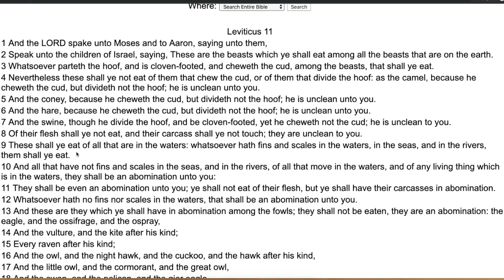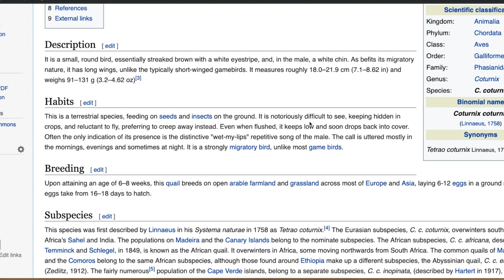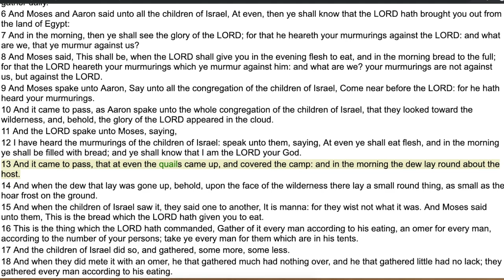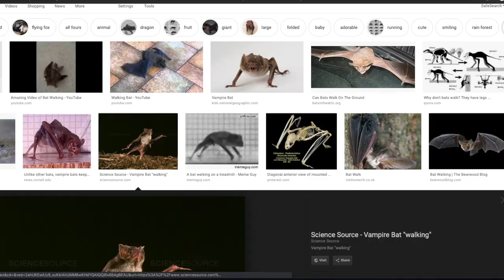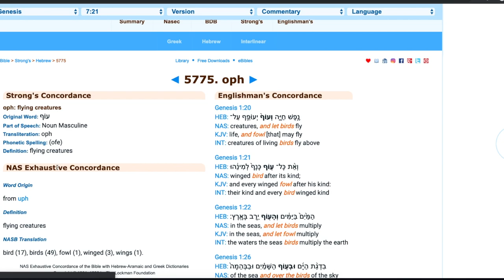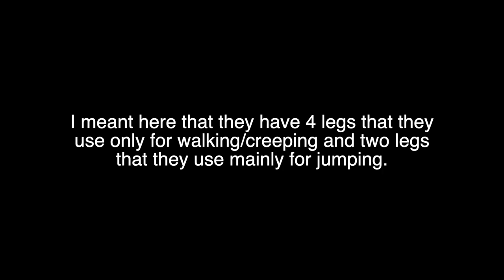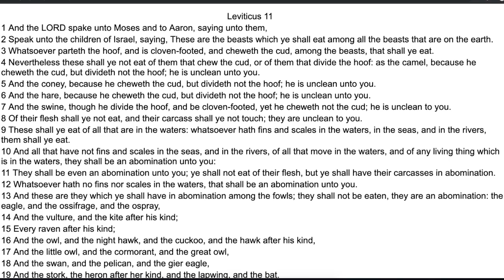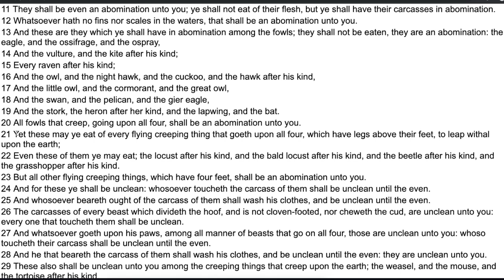Is The Chicken Clean Or Unclean? | Continued Discussion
In this video, we'll take another look at Leviticus 11:20 to see if we can get a better understanding of it. We'll review some information that has already been discussed on this channel while bringing up new information that can be found in the context of Leviticus 11:20, the Greek Septuagint, the Hebrew, and Deuteronomy 14.